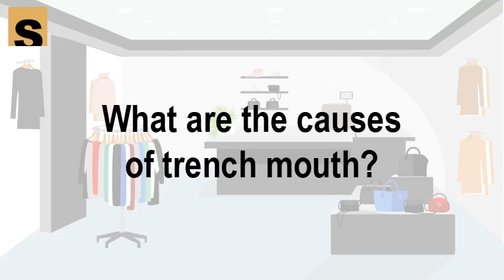What are the causes of trench mouth